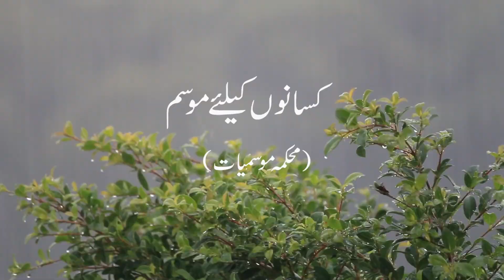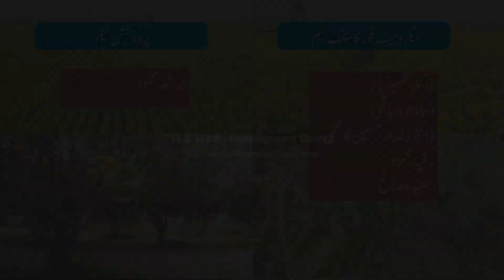Farmer's Weather Forecast | 21-01-2022